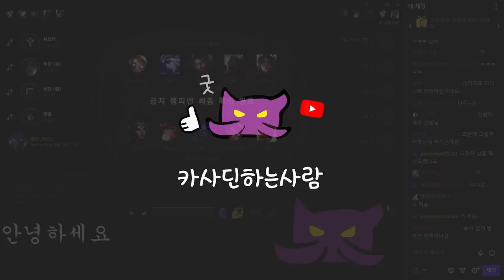나피리 (상대법) 연구소